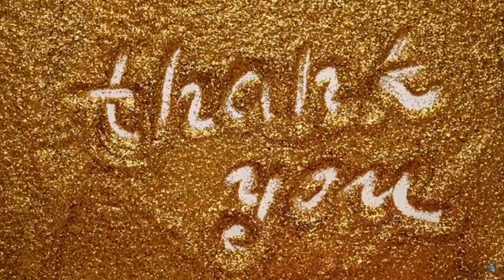AI in Everyday Life in GCC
Welcome to Episode 2 of the AI Monday series! 🌟 This week, we're exploring 'AI in Everyday Life in the GCC.' Discover how artificial intelligence is seamlessly woven into the fabric of daily life across the Gulf Cooperation Council countries. From enhancing public services and revolutionizing retail to optimizing energy use and transforming transportation, this episode highlights how AI is making life more efficient and convenient. Hear from experts about the unique challenges and opportunities in the region, and learn about the collaborative efforts among governments, businesses, and academia to nurture a thriving AI ecosystem. Tune in for an engaging journey into the heart of AI's impact on everyday life in the GCC.